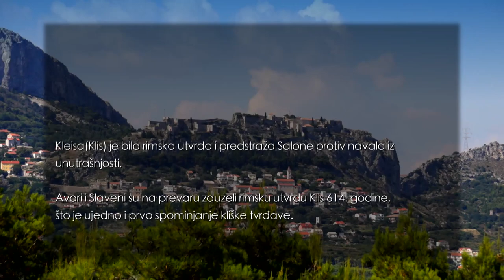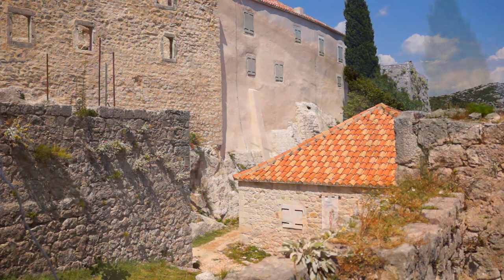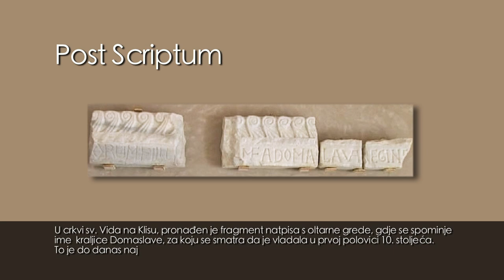Bajkovita Hrvatska: Utvrda Klis (BH-048)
Tvrđava Klis je svakako jedna od najistaknutijih utvrda na hrvatskom tlu. Podignuta na gotovo nepristupačnoj strmoj hridi, na prijevoju između planinskih masiva Kozjaka i Mosora, u splitskom zaleđu nedaleko antičkog grada Salone. Kleisa (Klis) je bila rimska utvrda i predstraža Salone protiv navala iz unutrašnjosti. Avari i Slaveni su na prevaru zauzeli rimsku utvrdu Klis 614. g., što je ujedno i prvo spominjanje kliške tvrđave. Dva stoljeća kasnije Klis je kao vladarski posjed jedno od središta hrvatske države.